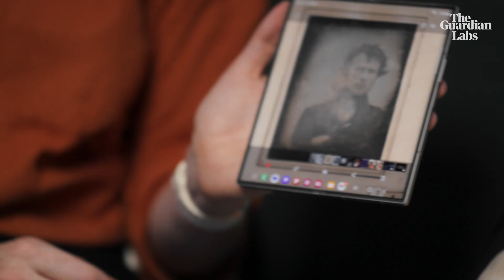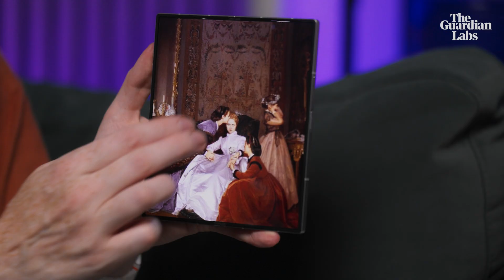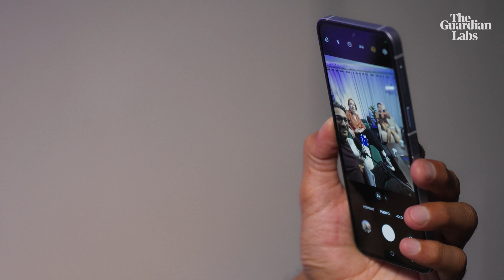The science of selfies with Hannah Fry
Mathematician Hannah Fry is joined by author Emma Dabiri and geneticist Adam Rutherford to discuss selfies and self image – and if we’ll ever truly know how we look...